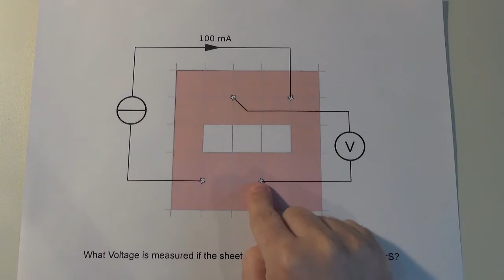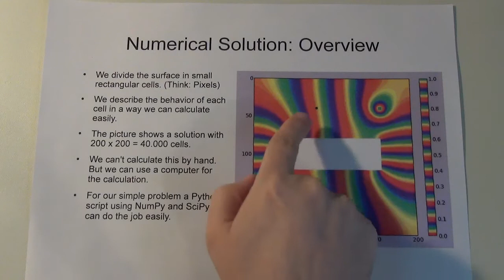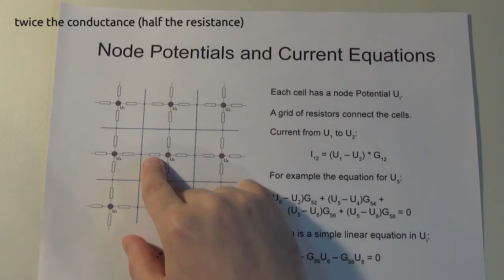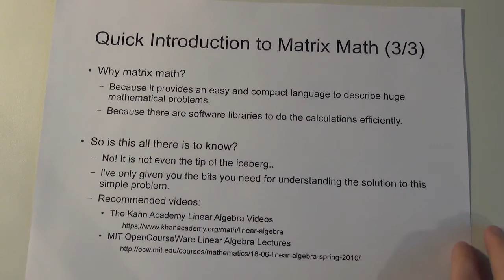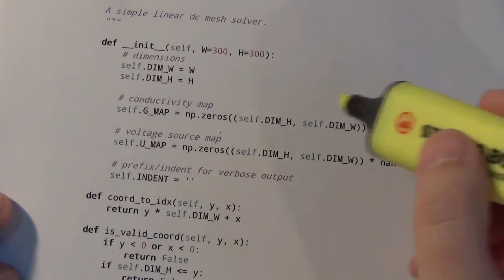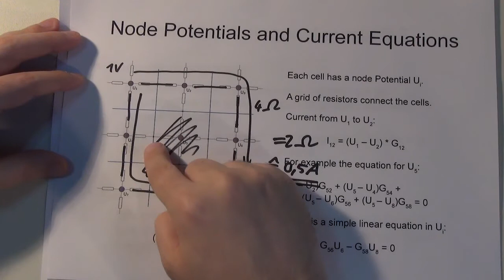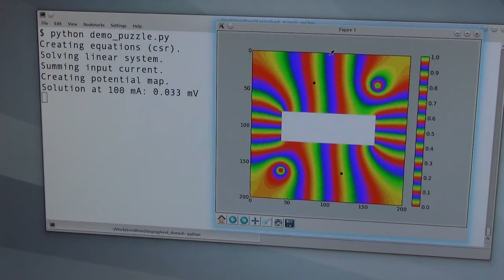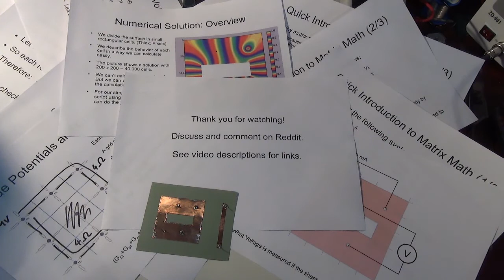eevt003 - Numerically Solving Planar DC Problems using Resistor Meshes, Matrix Math and Python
Discuss on Redit ➤ Learn how to solve planar dc problems using numerical methods. An example problem that would be very hard to solve analytically but can be solved easily using a relatively small python program is discussed. The results are verified with a simple experiment. This video also includes a very brief introduction to the bits and pieces of linear algebra that are needed for solving this kind of problems.